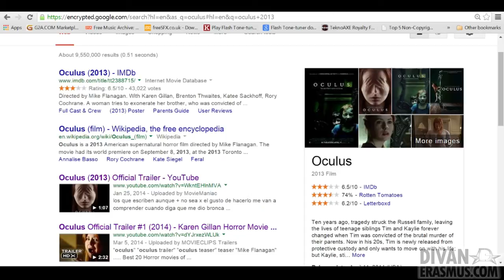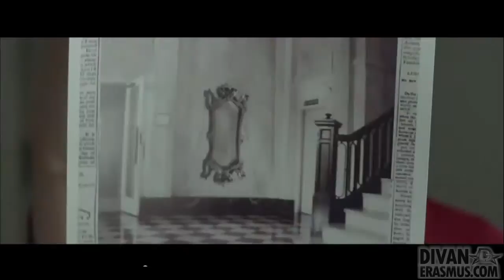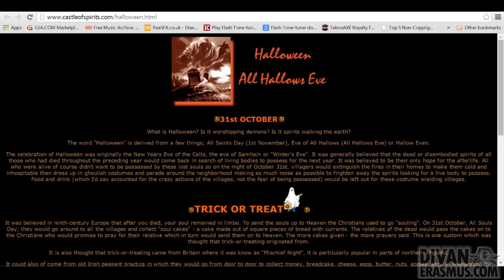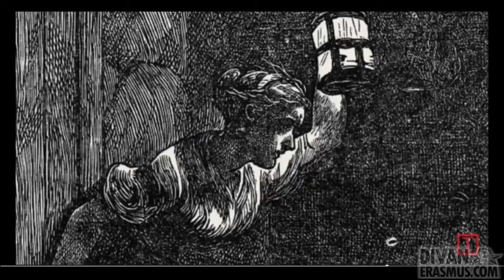Spooky Tuesday - a creepy fact to know & Oculus the movie - Ep11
Oculus the movie